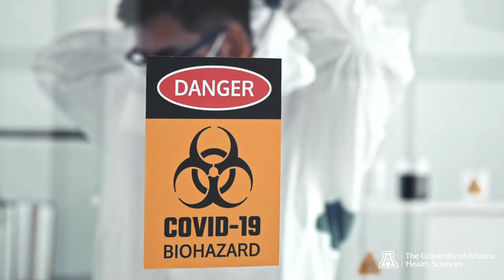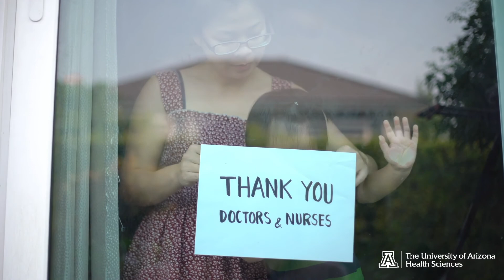Pandemic Raises Ethical Dilemma Surrounding Duty of Care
David Beyda, MD, chair of the Department of Bioethics and Medical Humanism at the University of Arizona College of Medicine – Phoenix, has spent his career wearing the dual hats of physician and ethicist. He said the circumstances during a pandemic cause some health care professionals to struggle with “duty of care,” the vocational obligation to help others.